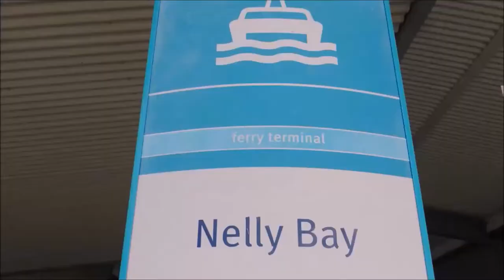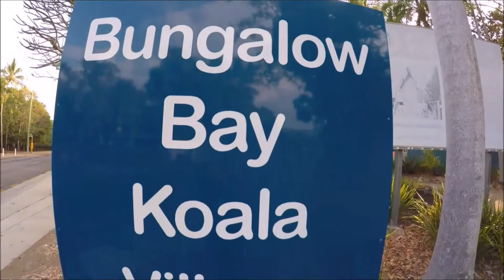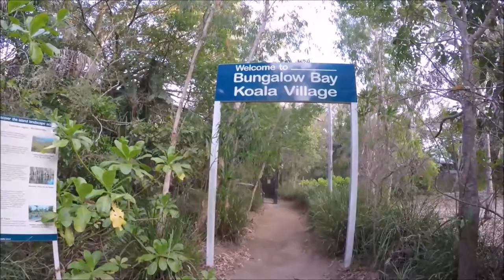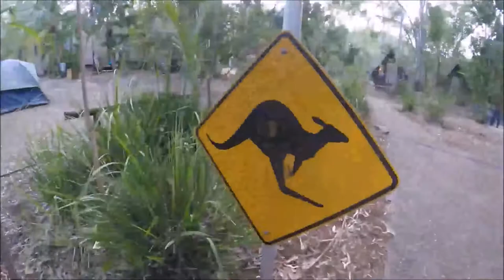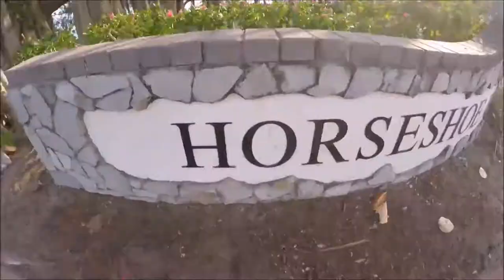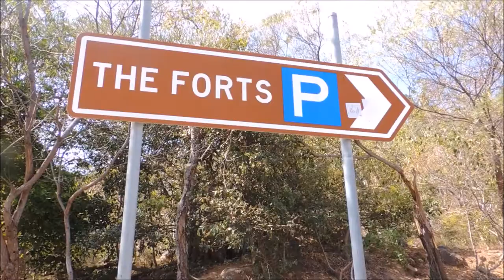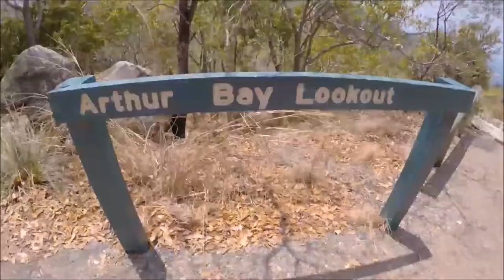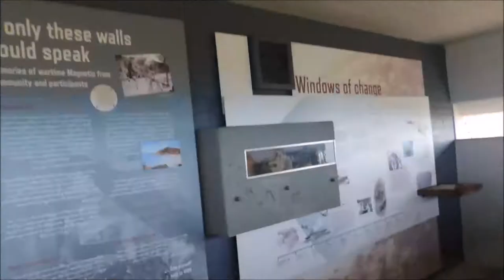Aussie VLOG #4-Great Barrier Reef & Magnetic Island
AUSSIE VLOG #4
By: Kimi and Kari (Travel with the Twins)
Australia- join us on our trip to Magnetic Island, Australia! VLOG #4 includes: snorkeling in the Great Barrier Reef: Lodestone  Reef (1:07-5:40), Bungalow Bay Tour (5:40-10:35), Horseshoe Bay, Bungalow Wildlife Tour: holding Aussie animals (12:12-14:30), The Forts walk with wild koalas (14:31-16:46), lorikeet feeding. / October 2017
Here is a tutorial on how to make the moving map however we did not have all the programs to create it, and Lucy Mel was very kind to make the moving map I needed. Thank you so much!

• Contact the artist:
Video footage was taken and edited by us (kimi and kari) during our trip.